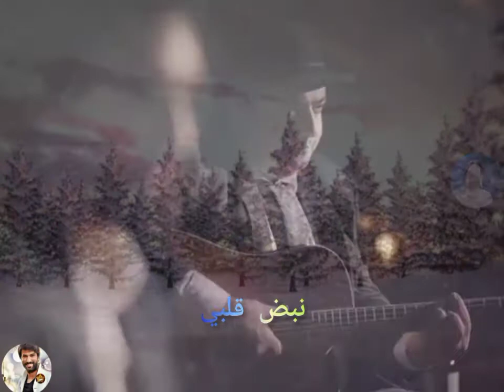الف ليله وليله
أم كلثوم